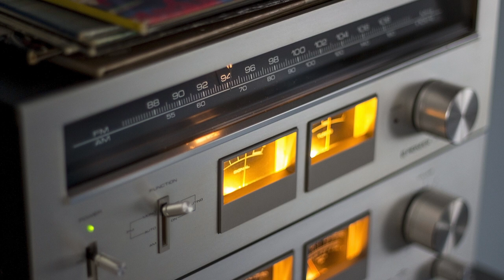AM Radio Stactic over Speech 02 FREE Sound Effect